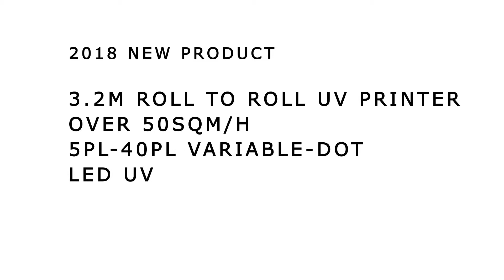3.2m Heavy duty roll to roll UV printer